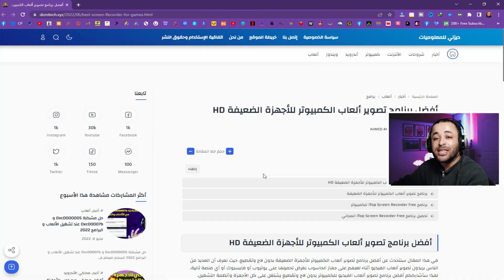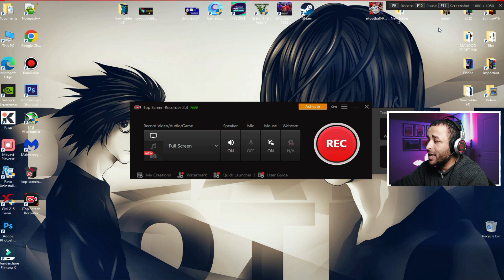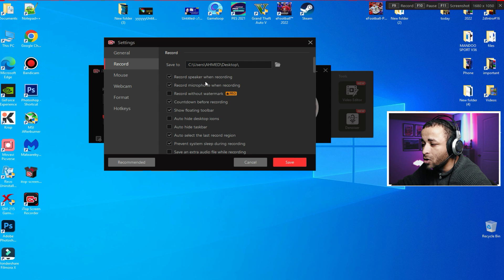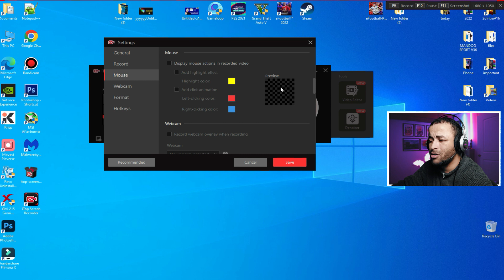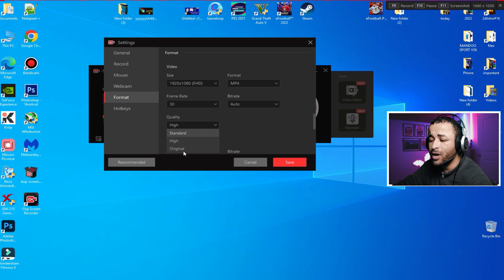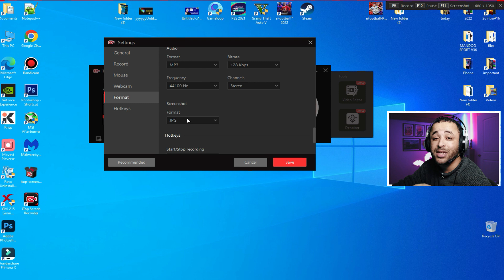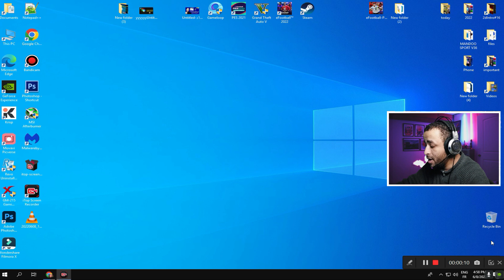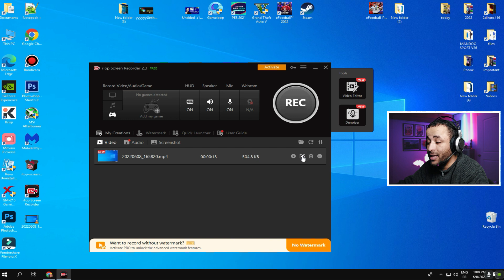أفضل برنامج تصوير ألعاب الكمبيوتر للأجهزة الضعيفة HD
في هذا الفيديو سنتحدث عن أفضل برنامج تصوير ألعاب الكمبيوتر للأجهزة الضعيفة بدون لاج وتقطيع، حيث نعرف أن العديد من الناس يريدون تصوير ألعاب الفيديو أثناء لعبهم على جهاز الحاسوب بغرض تحميلها على يوتيوب أو فايسبوك أو أي منصة ثانية، لهذا سأشارككم أفضل برنامج تصوير ألعاب الفيديو للكمبيوتر بدون لاج وتقطيع يشتغل على كل الأجهزة وأنظمة التشغيل برنامج iTop Screen Recorder Free.

تحميل برنامج iTop Screen Recorder Free من الموقع الرسمي